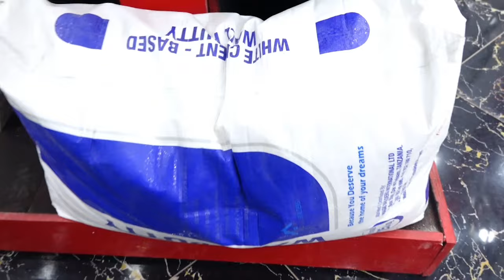TOBAAH!! MZEE WA SIMBA AJICHOMOA BETRI KWA CHAMA|WAMPE TALAKA YAKE AENDE HUKO YANGA|HANA MAAJABU